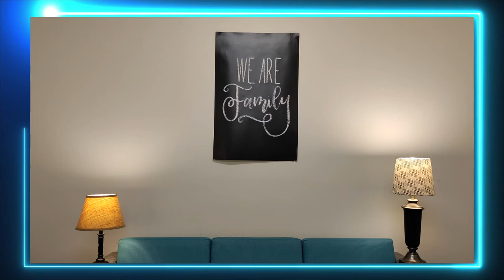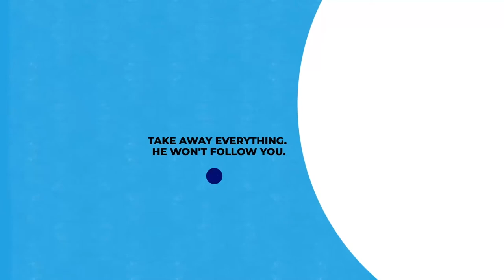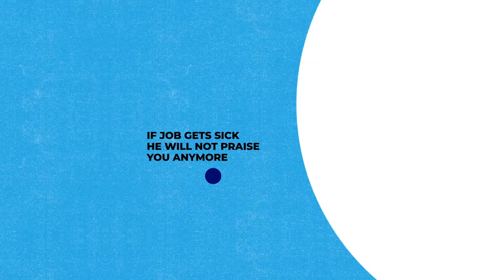Is God still in control when bad things happen? | Sohills Kids Sundays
Understanding God's plan and control can be difficult, especially when things are not going good, so can we trust God's plan even when things are going bad?